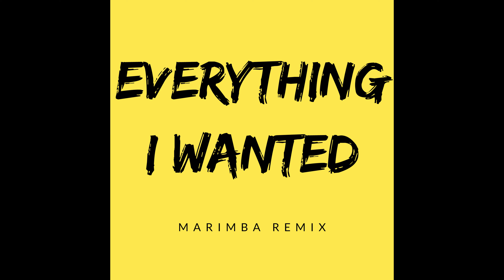Everything I Wanted - Billie Eilish (Marimba Remix) Marimba Ringtone - iRingtones [Download]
🔔 Featured on TikTok by top creators—from beauty bloggers and streamers to the NFL! 🔔